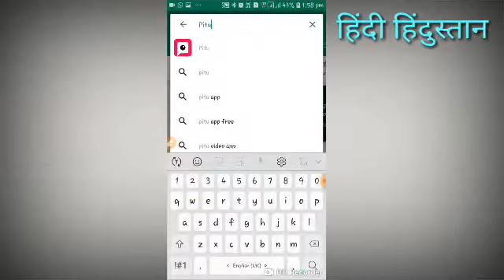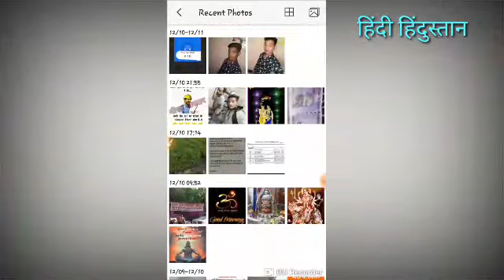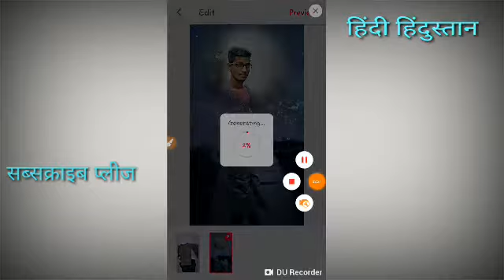How to make video pitu editor in Hindi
हेलो गाइस मैं आज के इस वीडियो में Pitu कैमरा के बारे में बता रहा हूं